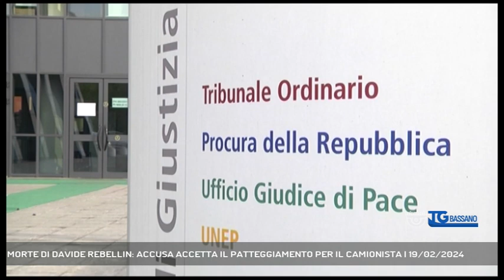MORTE DI DAVIDE REBELLIN: ACCUSA ACCETTA IL PATTEGGIAMENTO PER IL CAMIONISTA | 19/02/2024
TG Bassano del Grappa 19/02/2024 - VICENZA - Il Processo per la morte di Davide Rebellin. Oggi la prima udienza in Tribunale a Vicenza. Il campione di ciclismo venne travolto il 30 novembre 2022 a Montebello Vicentino dal tir guidato da un camionista tedesco. - Intervistati ENRICO AMBROSETTI (Legale Wolfgang Rieke), DAVIDE PICCO (Legale Famiglia Rebellin), ANDREA NARDIN (Legale Wolfgang Rieke) (Servizio di Carlo Alberto Inghilleri) - Segui Rete Veneta anche sul digitale terrestre! Visita il sito